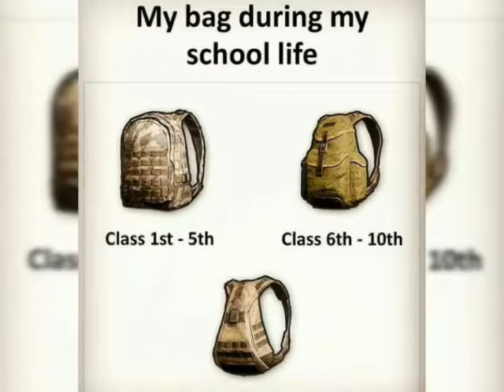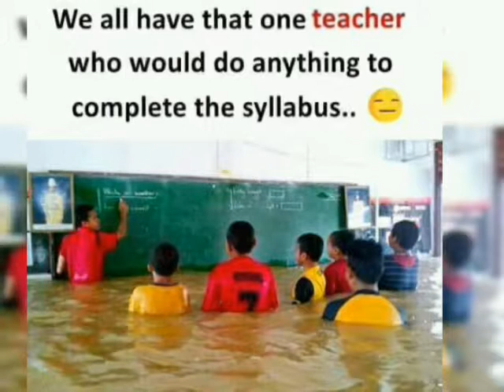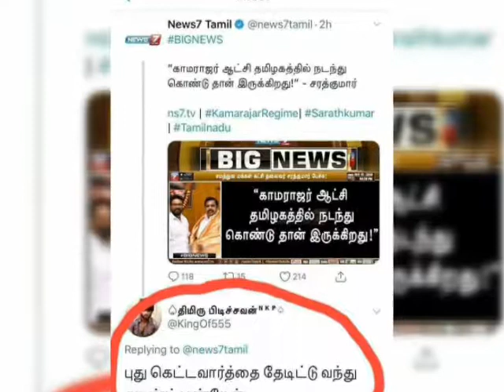Trending _ Meme _ comedy _ pictures 😀😆😅😂😜😝😛😁😄😀😃